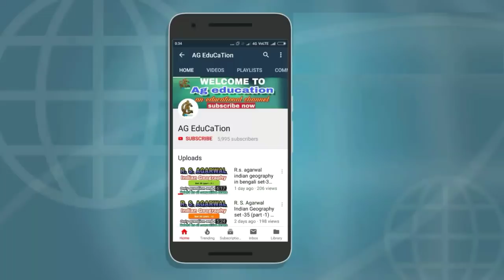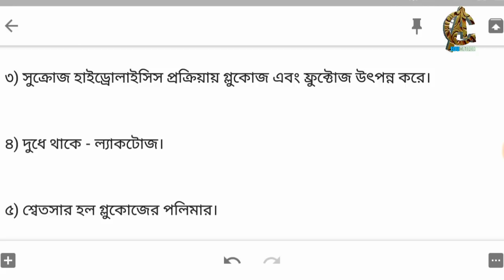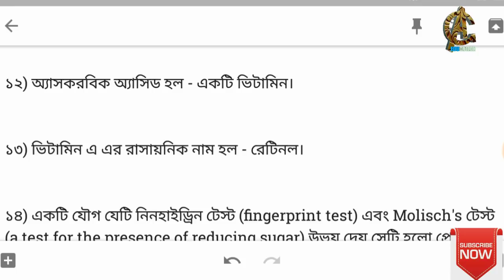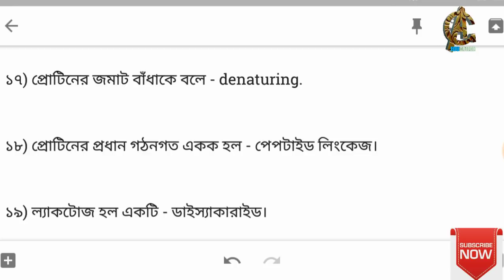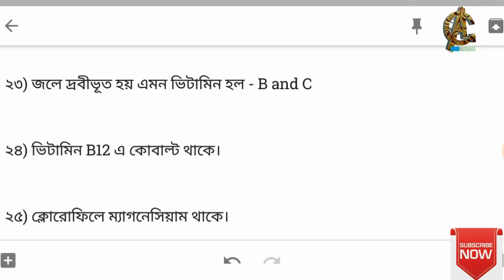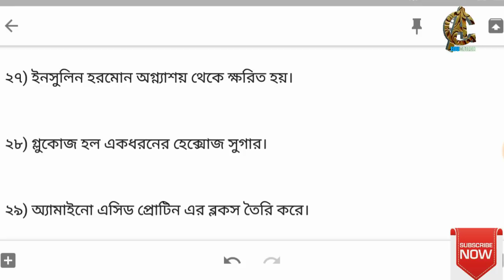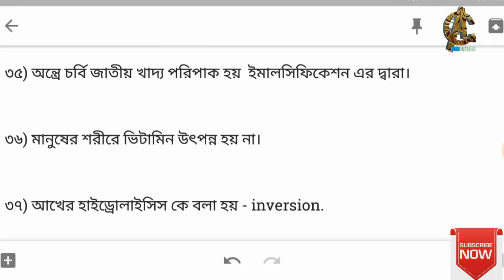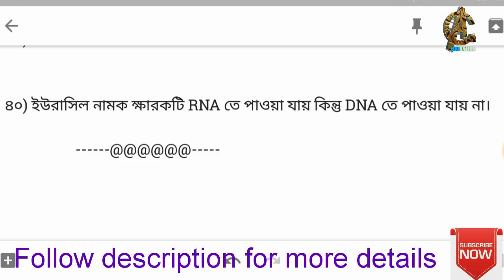rrb exam special lucent's objective General Knowledge | chemistry (Biomolecules)/ rrb, rrb ntpc,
Lucent's objective General Knowledge বাংলাতে | chemistry (Biomolecules) part-1|

In this video I have discussed on Biomolecules (chemistry) from Lucent's objective General Knowledge book in bengali which will help you to prepare your upcoming ntpc,rrb group d, psc, ssc, exam.

queries solved :-
1) lucent's objective General Knowledge in bengali
2) lucent's science bangla translation
3) general science in bengali
4) Biomolecules from Lucent objective book
5) lucent's chemistry in bengali
6) general science questions for ntpc, rrb group d, ssc, psc, clark.
7) english to bangla translation